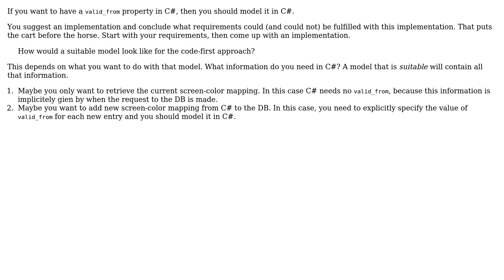How to model a time-based m-to-n relationship in Entity Framework using code first?